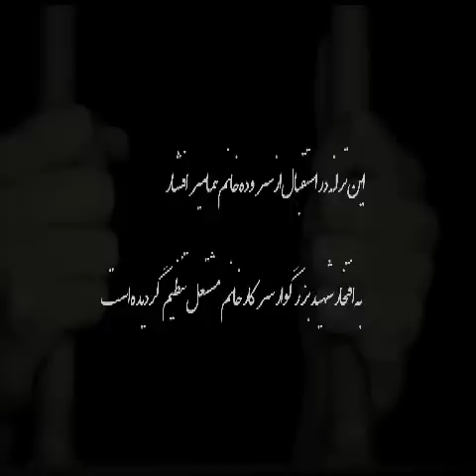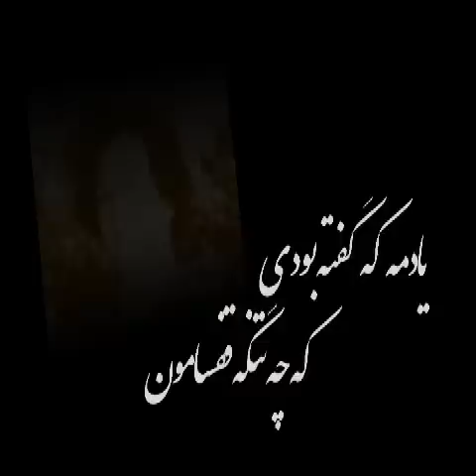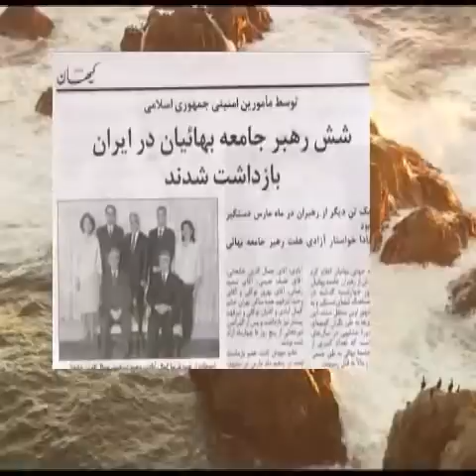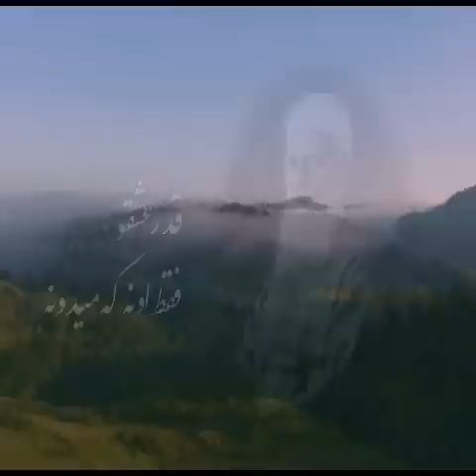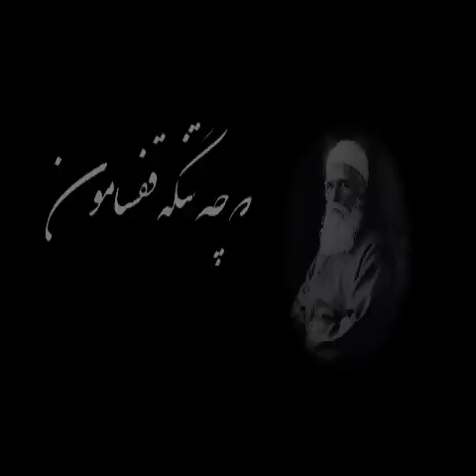آهنگ بهائی قفس تقديم به ياران عزيز ايران